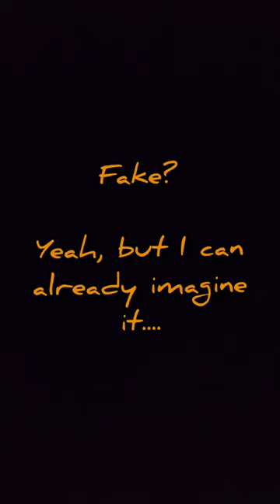The famous demons singing Rihanna's "Umbrella" in the hell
In February 2016, the lead pastor of Faith Culture Church suffered a heart attack. He died and said his spirit left his physical body and he plummeted to the center of the Earth where he says Hell is.

Johnson said he heard songs like Rihanna's "Umbrella"...

That's a video of this sensual devils!!  Arte you curious to watch it?